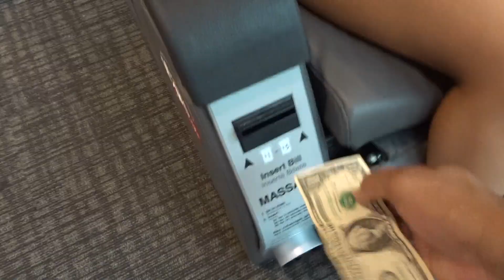HE WON'T TAKE ME DANCING •VLOG 80•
Sigala, Ella Eyre - Came Here For Love
Paramore - Rose Colored Boy